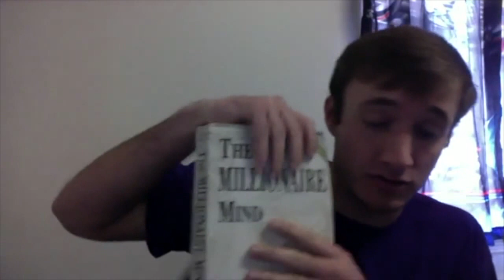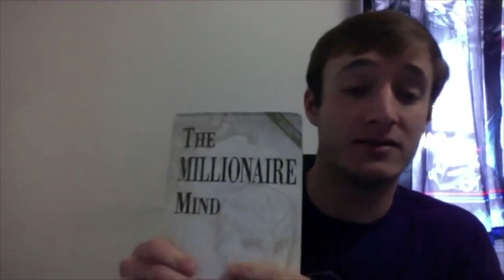The Millionaire Mind By Thomas J. Stanley, Ph.D. Book Review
or

book review
book review 2017
book reviews 2017
book reviews
book reviews for men
book reviews for women
the millionaire mind
the millionaire mind thomas j stanley
the millionaire mind thomas stanley
the millionaire mind review
the millionaire mind stanley
the millionaire mind book
the millionaire mind by thomas j. stanley
the millionaire mind by thomas stanley
the millionaire mind intensive reviews
the millionaire mind summary

About The Project EGG Show:
The Project EGG Show is a video talk show that introduces you to entrepreneurs from around the world. It is broadcast from studios in Metairie, Louisiana to online platforms including YouTube, iTunes, Google Play, Spotify and Stitcher, and hosted by Ben Gothard.

Our goal is to give you a fresh, unscripted and unedited look into the lives of real entrepreneurs from around the globe. From billionaires to New York Times best selling authors to Emmy Award winners to Forbes 30 Under 30 recipients to TEDx speakers – we present their real stories – uncensored and uncut.